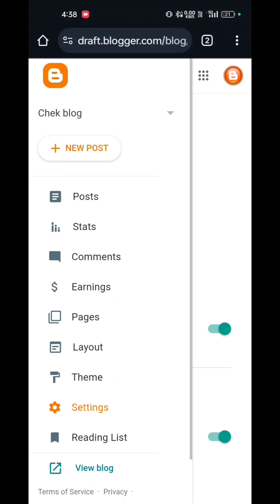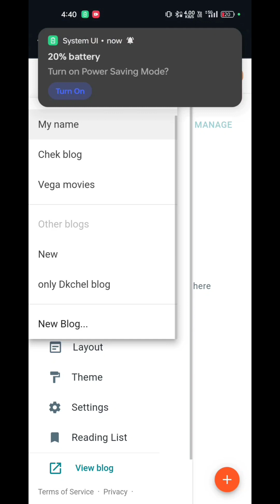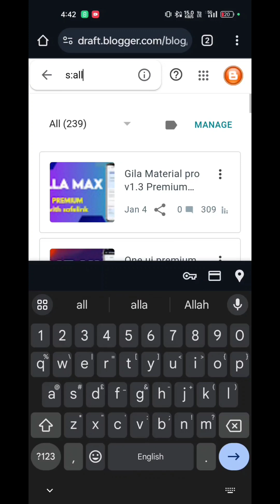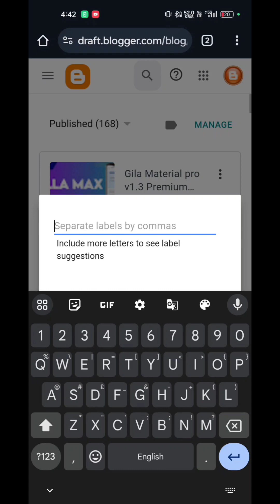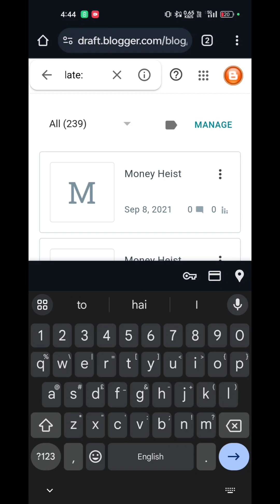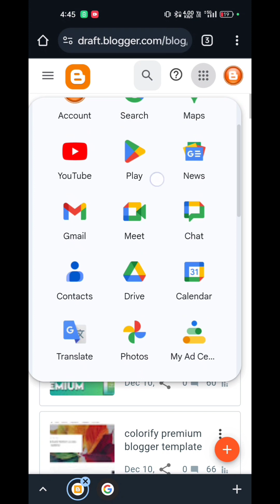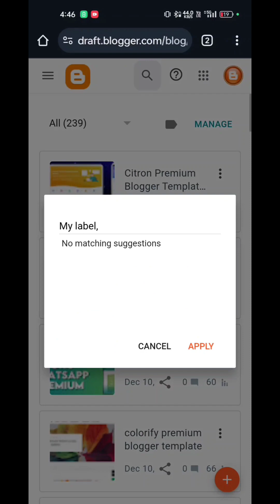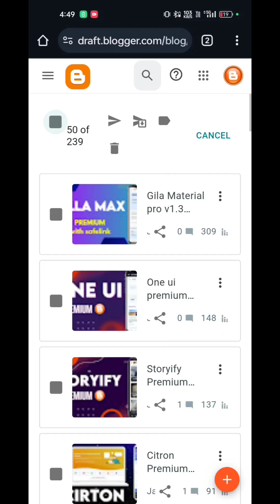BLOGGER DASHBOARD A TO Z FEATURES Explained | #1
dosto is vidoe 1 me humne blogger ke home page ya dashboard me dikhane wali sabhi icons and features ko explain kiya hai ki vo kya hai aur kaise kam krta hai

is course me hum apko ek pro blogger user bnayenge to iski playlist ko access krna na bhule